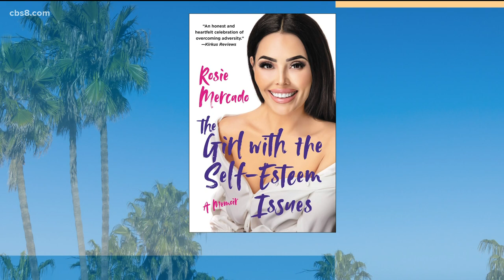Model Rosie Mercado talks new memoir, "The Girl with the Self-Esteem Issues"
The model and television host talks about what she's gone through, including past relationships.